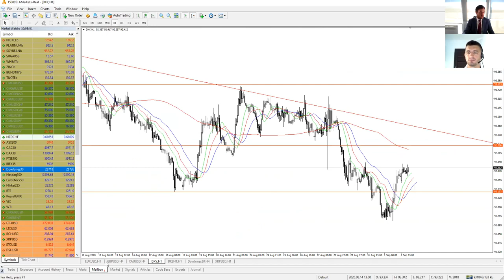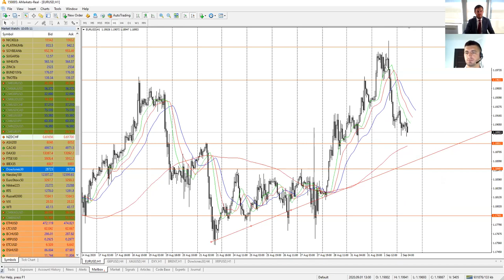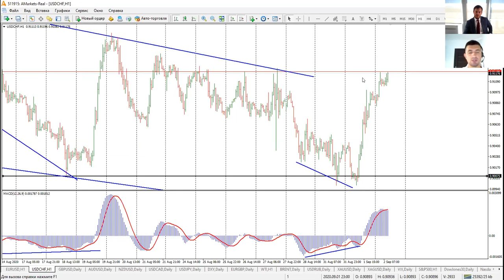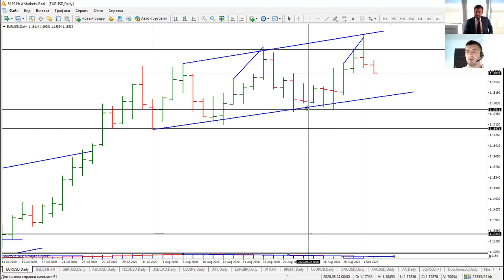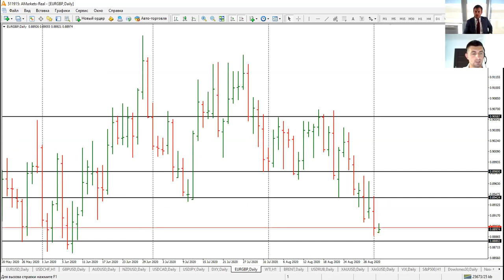Артем Деев vs Виталий Кухта: торговые идеи по XAU, EURUSD и DXY | AMarkets